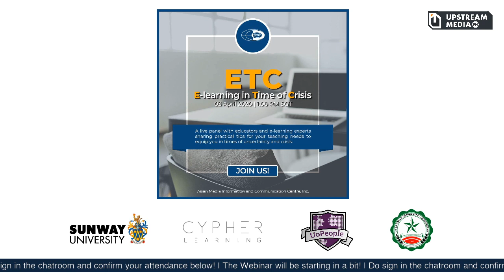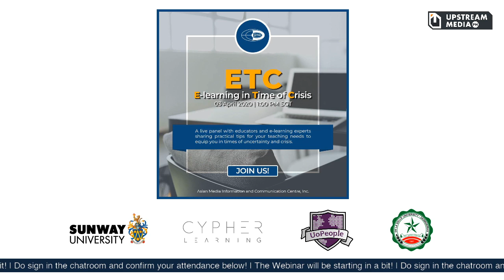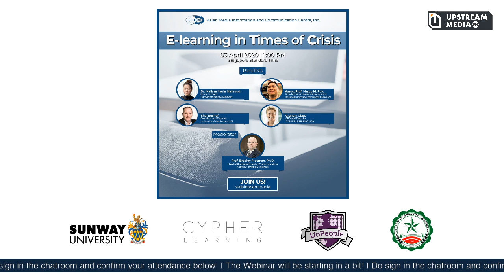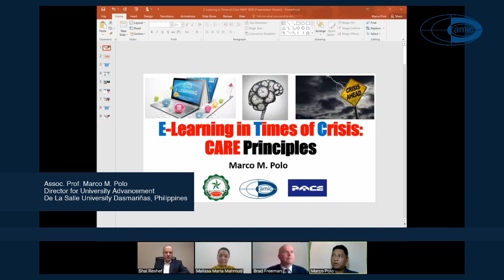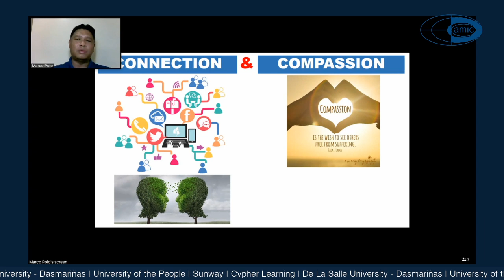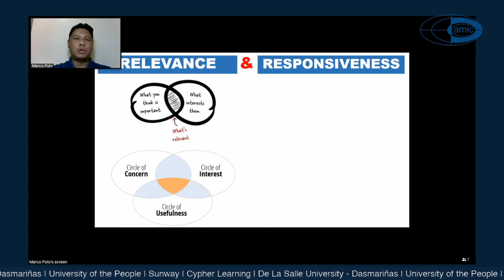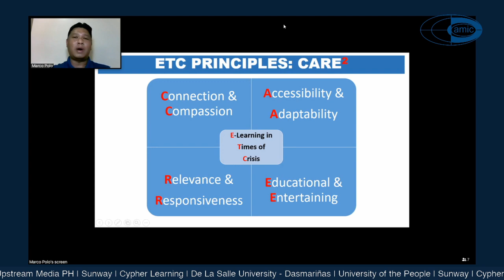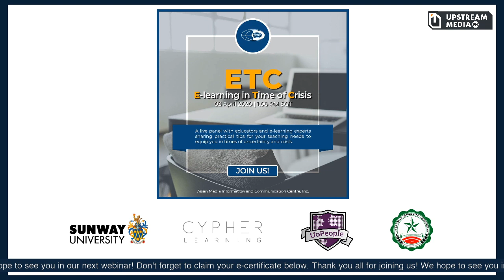AMIC WEBINAR | E-LEARNING IN TIMES OF CRISIS